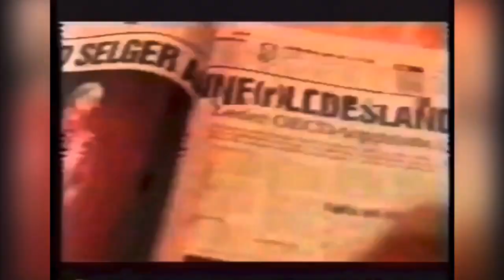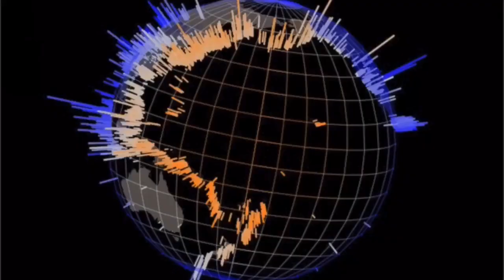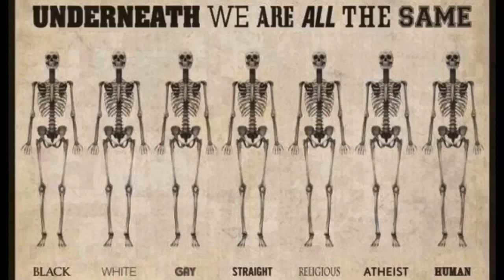Kaffebloggen 22/1-20 Kaffebloggen finner du nå på Facebook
Kaffebloggen finner du nå på Facebook